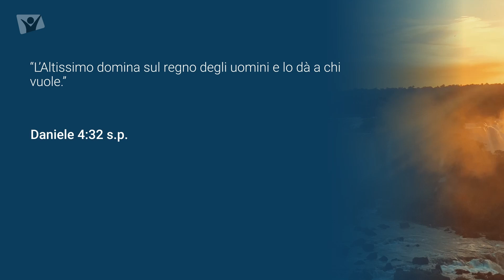Domenica 28 agosto 2022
Daniele 4:32 - L’Altissimo domina sul regno degli uomini e lo dà a chi vuole.

Meditazione giornaliera Apri la porta del tuo cuore, autori vari, presentazione di Abigil Grace Miguel